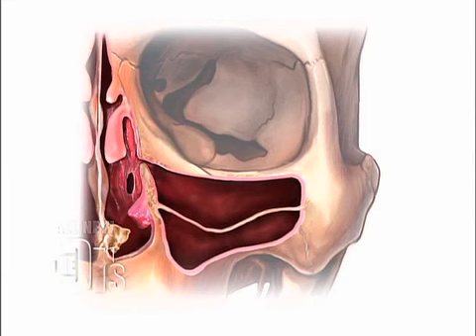Nasal Burning Sensation Medical Course